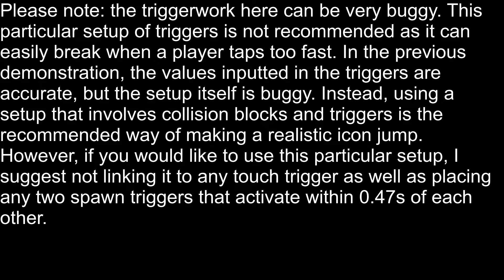how to make a (slightly) realistic icon jump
people keep asking me this so here is footage of how to do it
(as for the small print at the end, I actually use 3 different setups for making the icon jump, but they all use the same values for Y-movement, easing, time, and delay)

random memberships link, join if you want some more occasional content than usual (though I wouldn't suggest doing it yet; just wait for a little more time, and then you can join and binge on all the member-only content that has passed during that time):